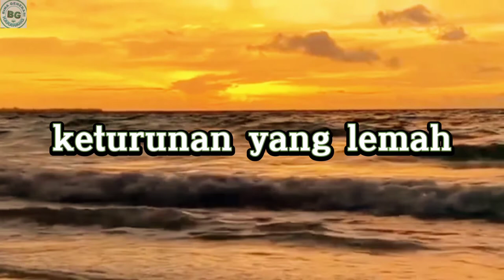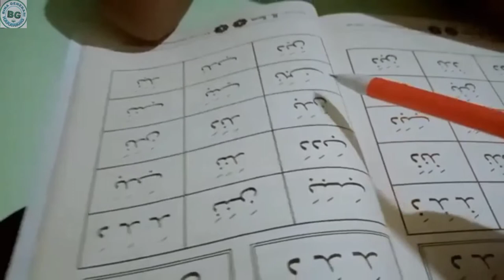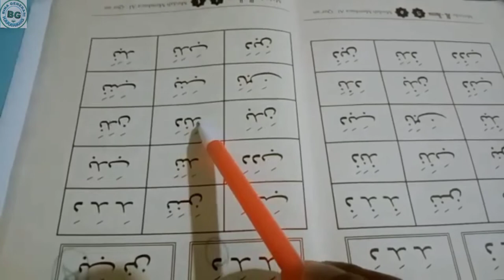hendaklah kita takut meninggalkan keturunan yang lemah An Nissa ayat 9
وَلْيَخْشَ الَّذِينَ لَوْ تَرَكُوا مِنْ خَلْفِهِمْ ذُرِّيَّةً ضِعَافًا خَافُوا عَلَيْهِمْ فَلْيَتَّقُوا اللَّهَ وَلْيَقُولُوا قَوْلًا سَدِيدًا
9. Dan hendaklah takut kepada Allah orang-orang yang seandainya meninggalkan dibelakang mereka anak-anak yang lemah, yang mereka khawatir terhadap (kesejahteraan) mereka. Oleh sebab itu hendaklah mereka bertakwa kepada Allah dan hendaklah mereka mengucapkan perkataan yang benar.

tanamkan pada mereka buah hati pendidikan agama Islam yang pertama sebagai pondasi dalam lubuk hati terdalam agar tercipta keimanan yang kuat dan kokoh jika seseorang yakin keberadaan Allah maka dia akan sentiasa berdoa dan bergantung memohon pertolongan dan perlindungan Allah yang maha pengasih maha kuasa atas segala sesuatu dan tercipta akhlaq yang mulia
menghormati orang lain dan menjaga kepribadian yang baik dan benar

Dan hendaklah takut kepada Allah orang-orang yang sekiranya mereka meninggalkan keturunan di kemudian hari anakanak yang lemah dalam keadaan yatim yang belum mampu mandiri di belakang mereka yang mereka khawatir terhadap kesejahteraan-nya lantaran mereka tidak terurus, lemah, dan hidup dalam kemiskinan.

Ayat ini memerintahkan agar kaum Muslimin taat dan patuh kepada-Nya, kepada rasul-Nya dan kepada orang yang memegang kekuasaan di antara mereka agar tercipta kemaslahatan umum.

Dan hendaklah bersikap waspada) maksudnya terhadap nasib anak-anak yatim (orang-orang yang seandainya meninggalkan) artinya hampir meninggalkan (di belakang mereka) sepeninggal mereka (keturunan yang lemah) maksudnya anak-anak yang masih kecil-kecil (mereka khawatir terhadap nasib mereka) akan terlantar (maka hendaklah mereka bertakwa kepada Allah) mengenai urusan anak-anak yatim itu dan hendaklah mereka lakukan terhadap anak-anak yatim itu apa yang mereka ingini dilakukan orang terhadap anak-anak mereka sepeninggal mereka nanti (dan hendaklah mereka ucapkan) kepada orang yang hendak meninggal (perkataan yang benar) misalnya menyuruhnya bersedekah kurang dari sepertiga dan memberikan selebihnya untuk para ahli waris hingga tidak membiarkan mereka dalam keadaan sengsara dan menderita.